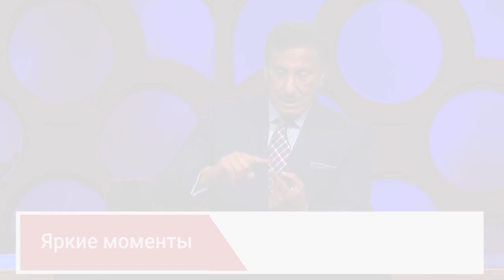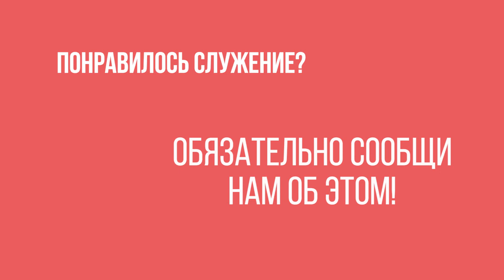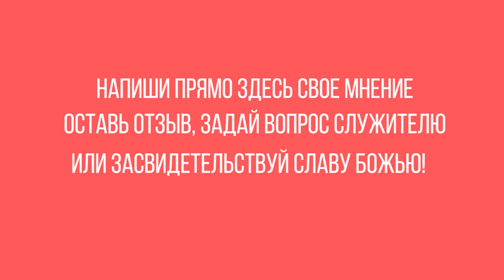Наполни разум и сердце Словом Божьим! Майкл Юссеф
В программе «Указывая путь», «Секрет присутствия Божьего. Часть 2» Майкл Юссеф советует нам быть послушными Слову Божьему даже тогда, когда это выглядит невыгодным для нас:

«Однажды у Давида появилась возможность освободиться от преследования со стороны царя Саула. Царь Саул сладко спал в пещере вместе со своей свитой. У Давида появился шанс на сладкую месть.

Давид повиновался Слову Божьему даже тогда, когда это не давало ему преимущества. И Бог почтил Давида за такое отношение к Слову. Давид понял, что короткие пути в сделках и договорах не приведут ни к чему хорошему. Короткий путь наполнен ужасной скорбью. Короткие пути не живут долго. Давид не только знал Слово Божье, Давид послушался Слову Божьему в своей жизни.

❗Заинтересовался служением Майкла Юссефа? Обязательно сообщи нам об этом! Напиши прямо здесь свое мнение, свой отзыв, задай вопрос служителю или поделись своим свидетельством о славе Божьей.